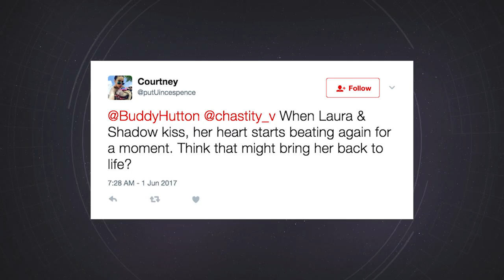American Gods Episode 6 Breakdown!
Mexican Jesus, Vulcan's back story, Dead wife, Ginger Minge and Salim-not-Salim. This episode of American Gods gave us more than we were expecting in a lot of ways. Buddy Hutton and Chastity Vicencio pull this episode apart and see what Easter Eggs are inside.